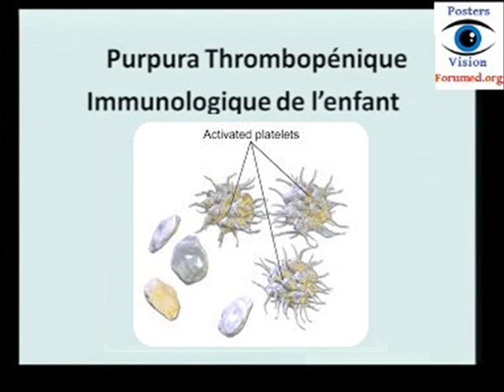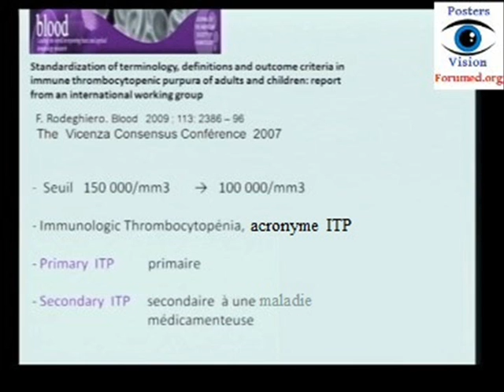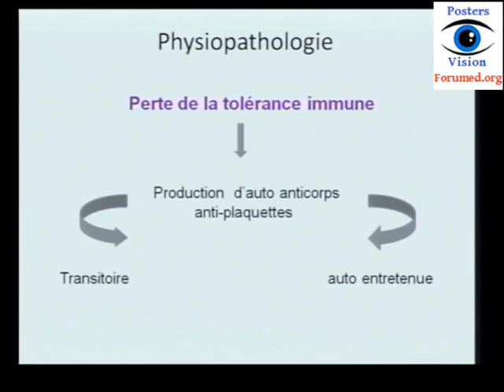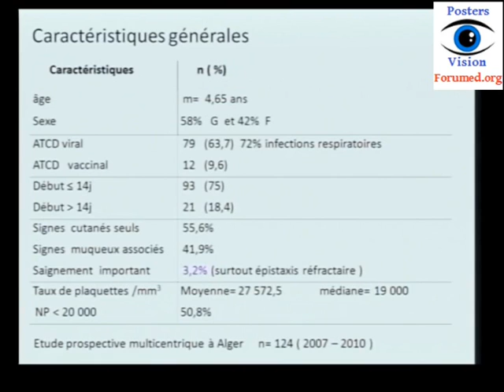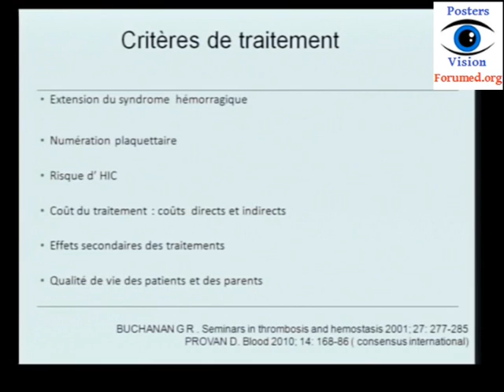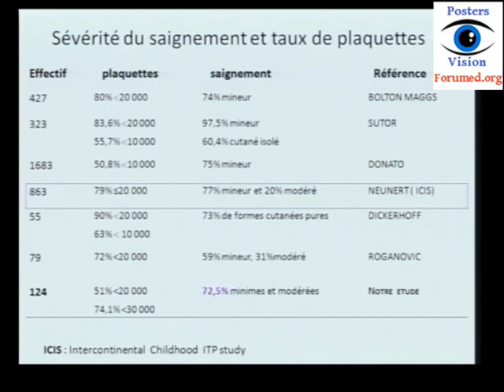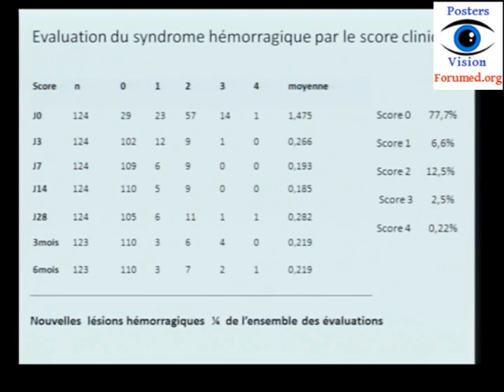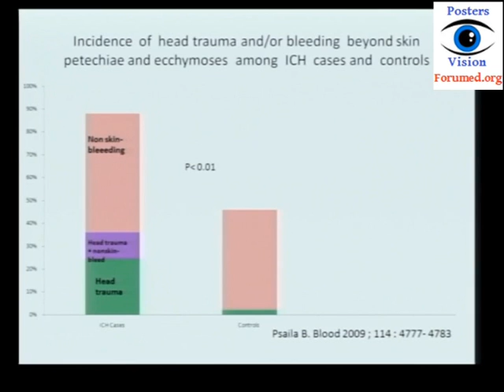Purpura Thrombopénique immunologique physiopathologie diagnostic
Purpura Thrombopénique immunologique chez l'enfant,
Purpuraest une  taches pourpres ne s'effaçant pas à la vitropression.
physiopathologie( purpura cause),  diagnostic, symptomes
purpura thrombopénique idiopathique les Recommandations HAS
purpura thrombopénique idiopathique pdf